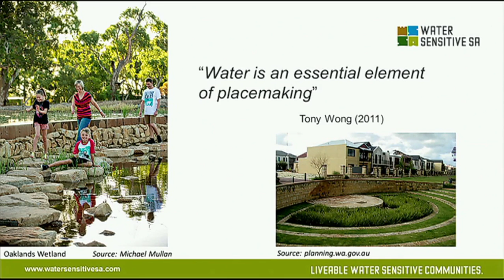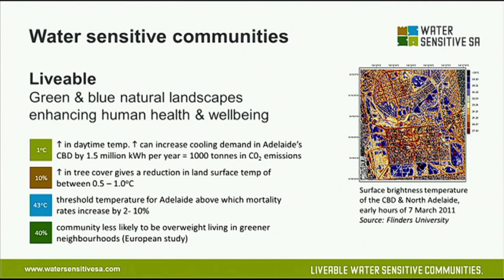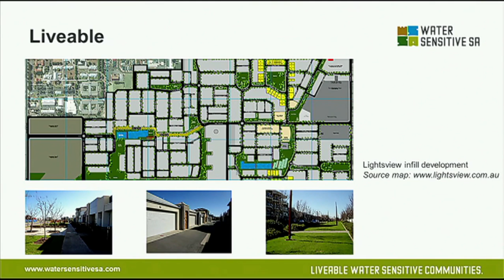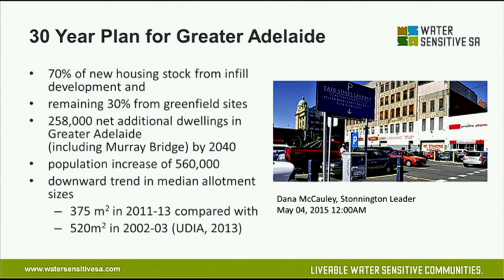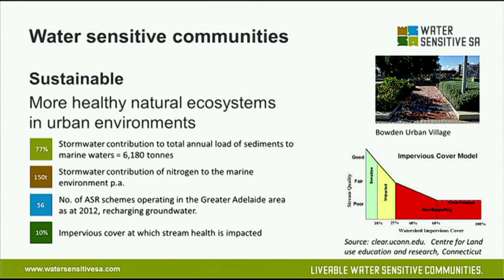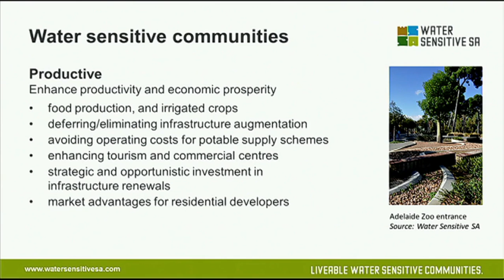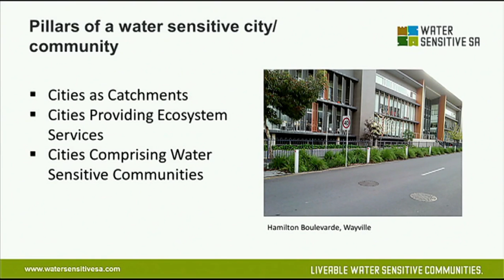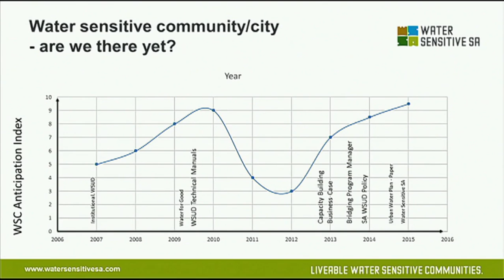The case for WSUD – delivering liveable, resilient communities - Mellissa Bradley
The case for WSUD – delivering liveable, resilient communities Mellissa Bradley, Program Manager, Water Sensitive SA